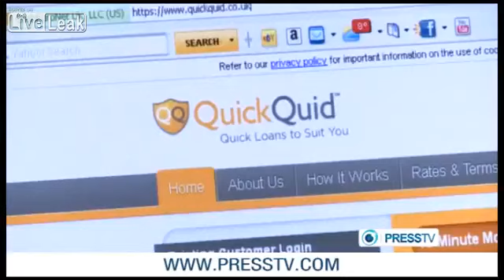UK man sets himself alight after falling in to debt